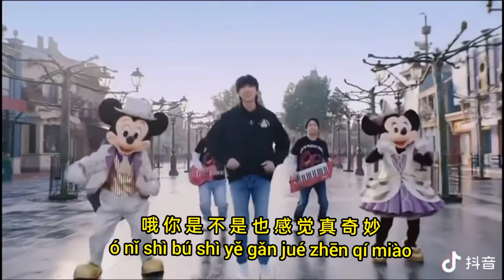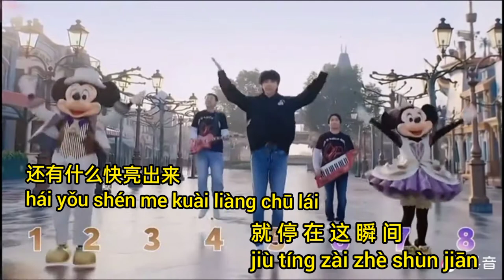刘宇宁 - 奇妙的惊喜 / Liu Yu Ning - Qi Miao De Jing Xi With Lyrick ( ENG&INDO SUB )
奇妙的惊喜／magical surprise adalah tema lagu ulang tahun Disneyland Shanghai ke-5.